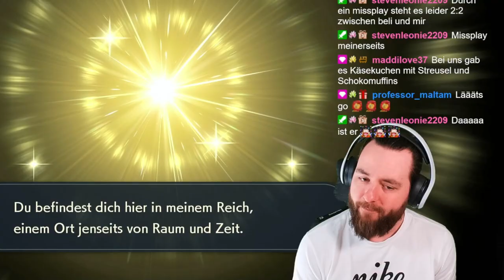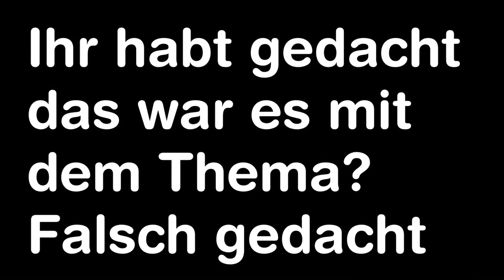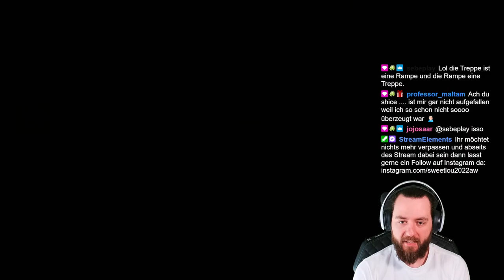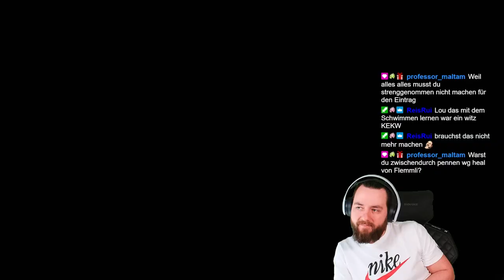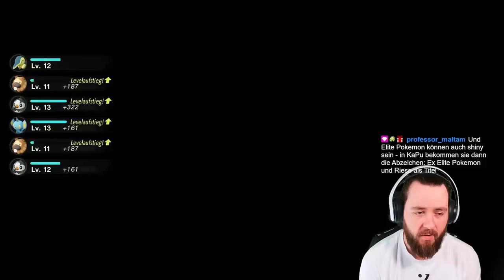Ich habe POKEMON LEGENDEN ARCEUS gespielt